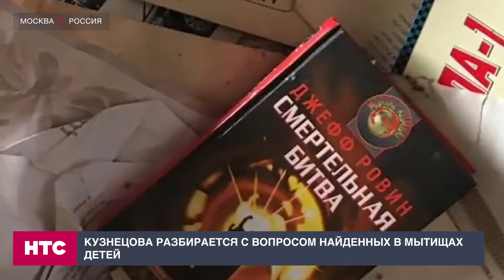Кузнецова выясняет ситуацию с найденными в Мытищах детьми